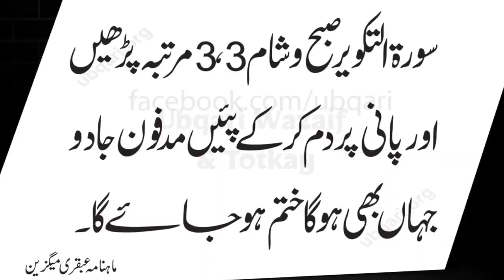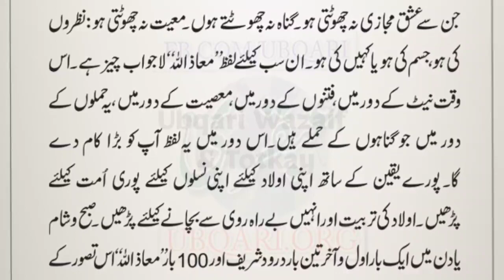Khatar Naak Dafan Shuda Jado Jahan Dafan Wahin Khatam Ubqari | Depression Ka Rohani Ilaj Ubqari